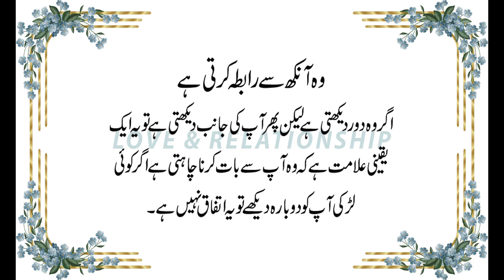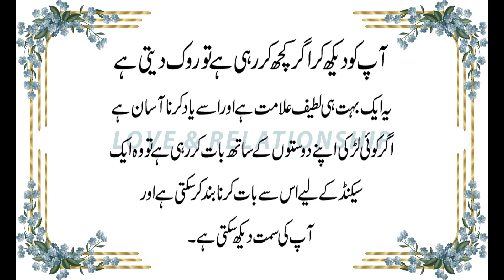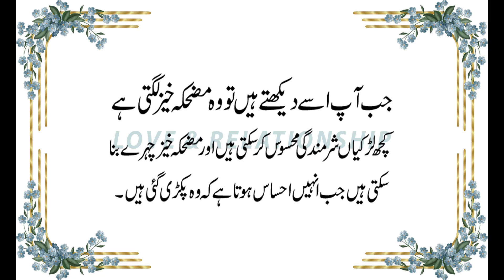7 Subtle Signs a Woman is Checking You Out That You Don't Want to Miss in Urdu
7 Bareek Nishaniyan Aik Aurat Aap Ki Janch Kar Rahi Hai